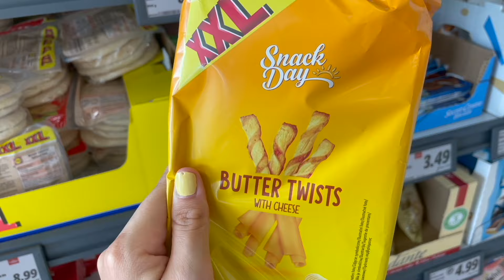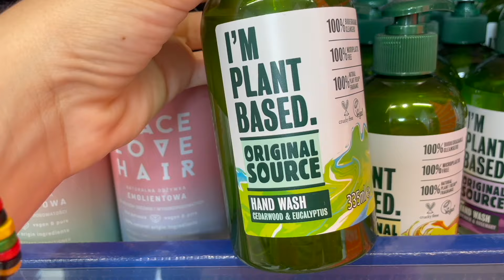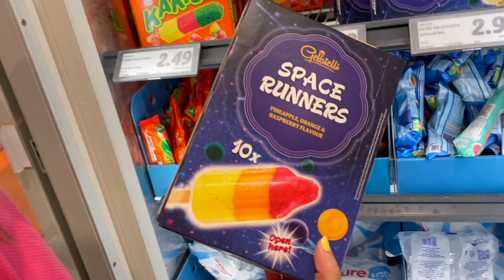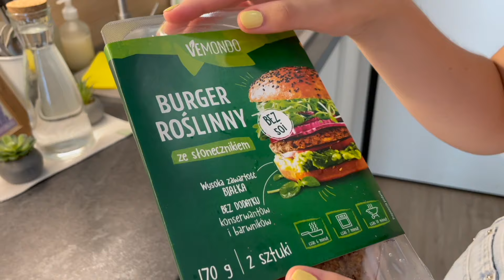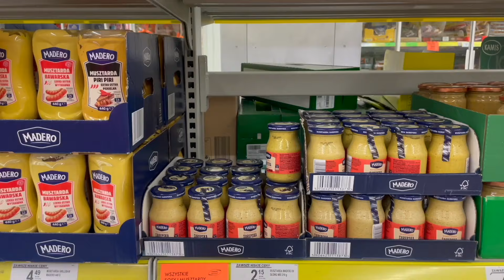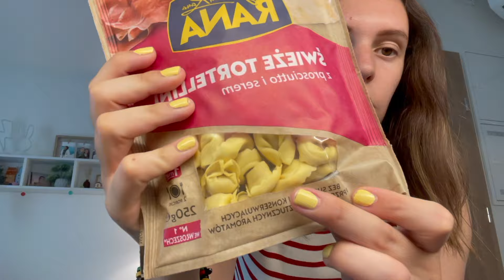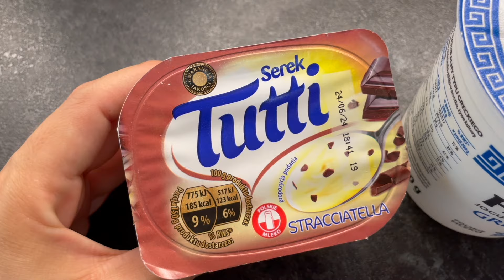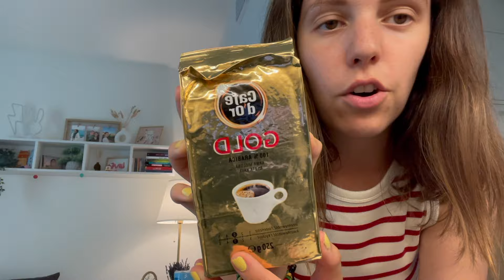SVUOTA LA SPESA LIDL post viaggio 😱 ENORME E COSTOSO!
Proprio questa mattina avevamo necessità di fare una GRANDE SPESA perché come sapete siamo appena state in Italia e in Spagna e quindi quando uno torna dopo 10 giorni a casa, una SPESA AL LIDL è d'obbligo!
Speriamo di avervi dato qualche spunto con la nostra SPESA ECONOMICA, magari vi abbiamo fatto scoprire anche qualche PRODOTTO DA SUPERMERCATO che di solito non comprate!
Noi nei SUPERMERCATI e nei DISCOUNT ci passiamo proprio le giornate ahaha quindi sapete che amiamo fare questi video e il LIDL è uno dei nostri supermercati preferiti!
Speriamo che questo SVUOTA LA SPESA vi sia piaciuto e noi ci vediamo alla prossima con un nuovo video! Bye Bye ❤️